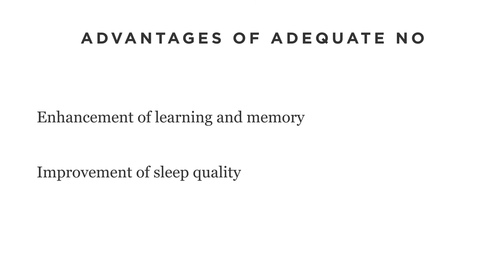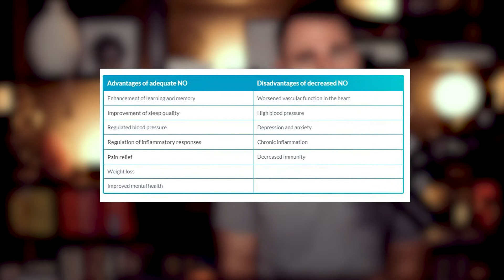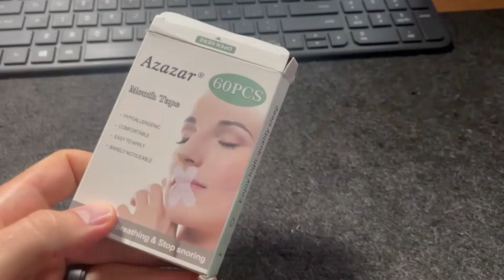Is Mouth Taping Really Worth It? (The Truth About It)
I tried mouth taping...here are my takeaways.

Ways to start working with me:
✅ [QUIZ] What Type of Business Should You Start:

00:00 Intro
00:44 Mouth Sleeping
00:58 Problematic situation
01:54 Nitric Oxide
02:08 Advantages of adequate Nitric OXide
02:40 disadvantages of decrease Nitric OXide
04:12 How to do it
05:57 Conclusion
06:29 Work with Chris